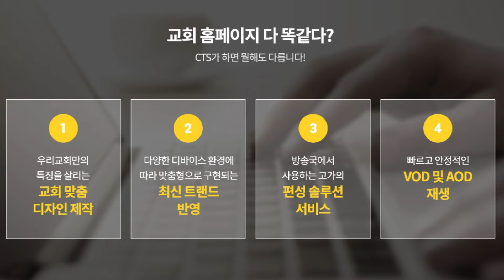3그룹 MObbleAPP& Website